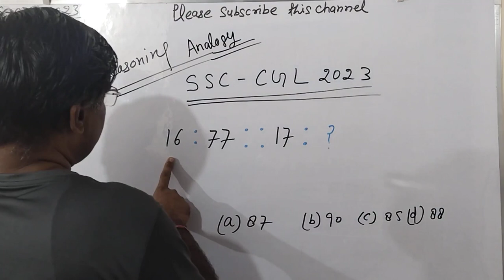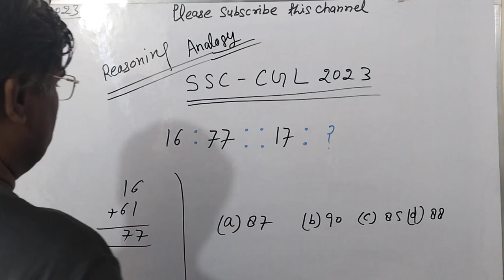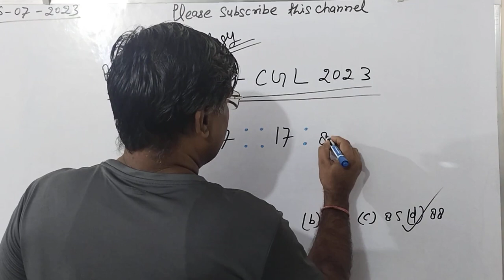E01 SSC CGL 2023 || Reasoning Analogy || trick SSC || SSC chsl || bssc CGL || SSC CGL Tier-1 2023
E01 SSC CGL 2023 || Reasoning Analogy || trick SSC || SSC chsl || bssc CGL

Deepak Rathore Kanpur Wale
Analogy Reasoning Short Tricks
Reasoning Analogy trick
SSC GD
BSSC CGL
SSC CGL
SSC MTS
RBI -2016
Number Analogy
Reasoning Tricks SSC CGL
SSC MTS Exam
SSC MTS Exams
Analogy
GD Exam
GD Exams

SSC CGL
SSC GD
SSC MTS
SSC CGL Tier-1 2023
SSC CGL Tier-1 2023 exam
trick SSC
SSC chsl
bssc CGL